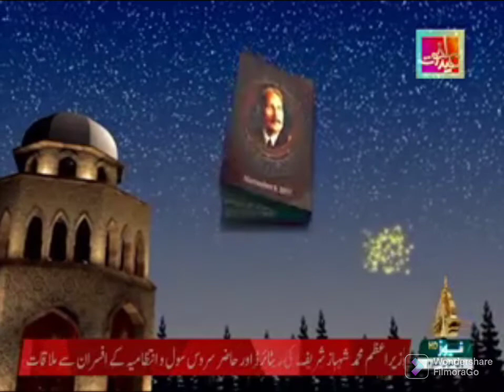EID RUNG (Current affairs special programme) From PTV Peshawar. Produced by SHAHZAD ALI KHATTAK